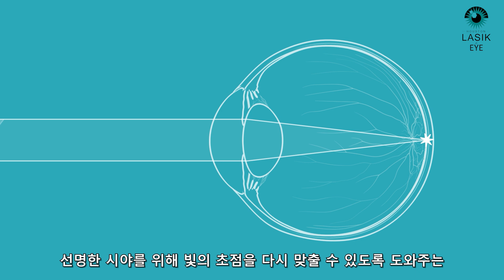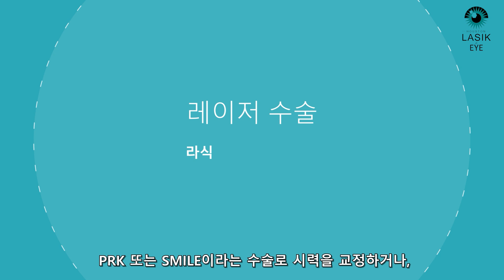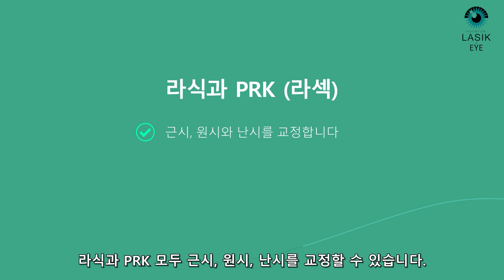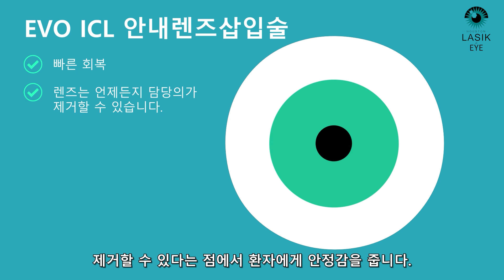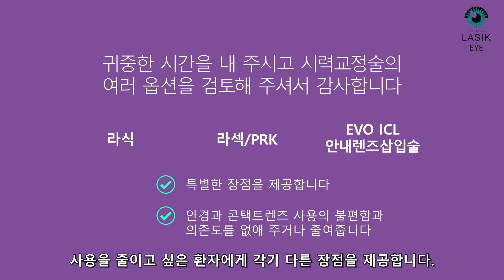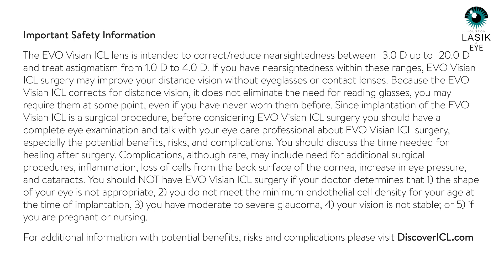최고의 시력 교정 선택: LASIK, PRK, 또는 Evo ICL 설명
안경이나 콘택트 렌즈에 의존하는 것이 지겹지 않으신가요? 이 비디오는 오늘날 이용 가능한 다양한 시력 교정 절차인 LASIK, PRK, 그리고 Evo ICL에 대해 설명합니다. 각 절차가 어떻게 작동하는지, 그들의 장점은 무엇인지, 그리고 어떤 것이 당신의 필요에 가장 잘 맞는지 알아보세요. 근시, 원시, 또는 난시가 있든지 간에, 선명한 시력을 달성할 수 있는 최고의 옵션을 발견하세요. 이 종합 가이드를 시청한 후 안과 의사와 함께 정보를 바탕으로 결정을 내리세요.